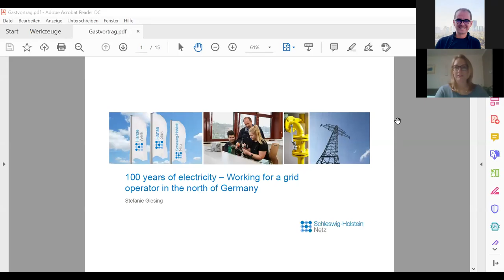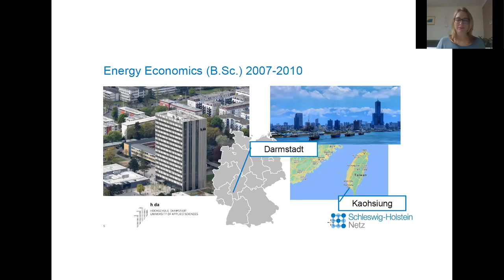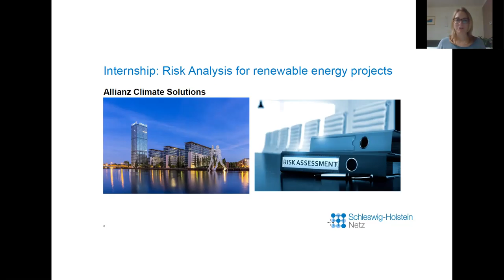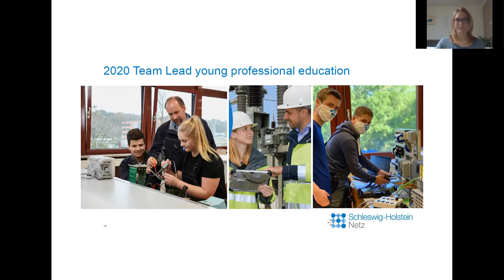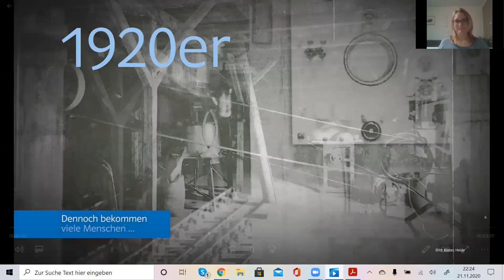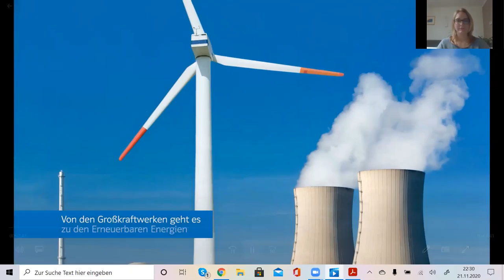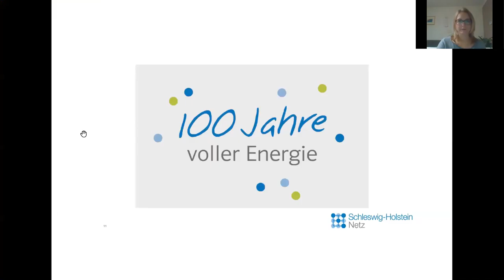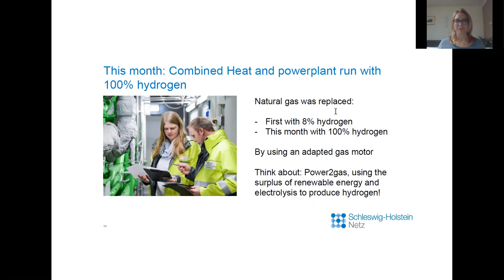XI Café Virtual (Stefanie Giesing)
Título de la charla: "100 years of electricity. Working for a grid operator in the north of Germany"
Expositor: Stefanie Giesing (Team leader at the Schleswig-Holstein Netz AG)